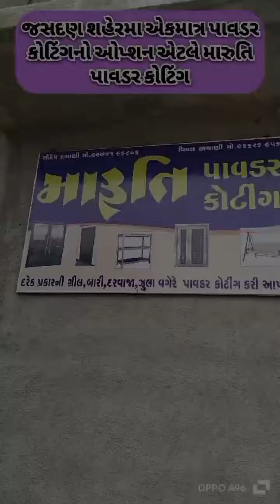મો. 9974196806 / 9662695629 કલ્યાણી પેટ્રોલંપની સામેની શેરી, ધાનાણી સ્ટીલ ની પાછળ, જસદણ